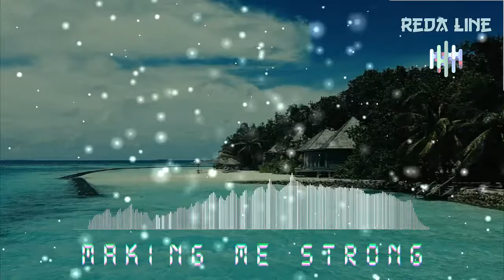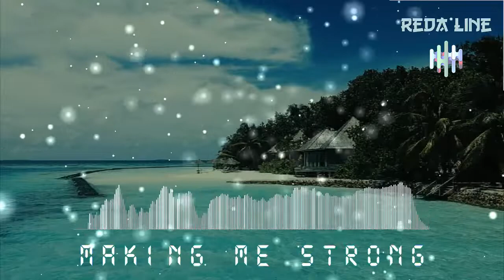Lemon Fight - Stronger (feat. Jessica Reynoso) remix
Fight
feat
Lemon
Reynoso
Jessica

music magpie
music quiz questions
musicals
musical director
musical director crossword
music notes
musical instruments
music trivia
music charts
music download
music questions and answers
music apps
music artists
music awards
music and film quiz
music albums
music anagrams
music album covers
a musical
a musical toy originally of terracotta
a musical or vocal sound
a musical instrument
a music note
a musical lyrics
music box
music bingo
music bands
music bot discord
music business worldwide
music bugs
music books
music beats
b music note
b musical instruments
b musician
b music settings /b
b music toys
b music logo
b music course
b music dj
music charts uk
music challenge
music centre
music concerts 2020
music codes for roblox
music clip quiz
music channel
c music note
c music symbol
c music definition
c music elbit
c music festival
c musicians
c music words
music director
music download app
music documentaries
music definition
music dynamics
music desk
d music note
d musician
d music artists
d music logo
d music marketing
d music apk
d music download
d music note symbol
music emoji quiz
music emoji
music equipment
music events
music editor
music editing software
music elements
music express
e music note
e music maestro review
e music maestro app
e music awards 2019
e musicmaestro aural
e music maestro sight reading
e musicmaestro login
e music artists
music facts
music festivals 2020
music from normal people
music for kids
music from the 70s
music festival
music from the 80s
music first
f music note
f music symbol
f music scale
f music dynamic
f music note symbol
f music definition
f music meaning
music genres
music glue
music general knowledge
music games
music general knowledge quiz
music groups
music gifts
music gear
g music note
g music scale
g music incredibox
g music download
gkmusic.in
g musical instrument
g music logo
g music plus
music hall
music hq
music hall aberdeen
music hashtags
music history
music hits
music headphones
h music
h musical note
h music logo
h music groups
h music shop and studio
music intro quiz
music instruments
music industry
music id
music industry jobs
music identifier
music in normal people
i music app
i musician
i music school
i musici veneziani
i music download
music jobs
music jokes
music jobs london
music journalism
music jobs near me
music jobs uk
music jigsaw puzzles
j music life
j music stream
j music fm
j musical instrument
j music note
j music studio
j music logo
music keyboard
music knowledge quiz
music key
music kids
music knowledge
music killing eve
music key finder
music key signatures
k music artists
k music life
k music logo
k music app
k music download
k musical instruments
music lyrics quiz
music lyrics
music lessons
music lab
music licence
music logo
music licensing
music legends
in music which is the lowest male voice
n music studio
n music box pokemon
n music artists
music on
music of the night lyrics
اغنية ياقوت وعنبر
اغنية حزينة
اغنية تركية
اغنية رمضان
أغنية شعبية
اغنية ريمي
أغنية سعد المجرد الجديدة 2019
اغنية الغيمة
اغنية ياليلي
اغنية ياقوت وعنبر mp3
أغنية يا لميمة شيماء
أغنية ياليلي ياليلا
أغنية ياروح الروح
اغنية يا الساكن
ي اغنيه
أغنية i love you baby مترجمة
اغنية وجع التراب
اغنية وعلاش
اغنية وعدي
اغنية وردة على وردة
أغنية وعلاش mp3
اغنية وداد
اغنية وعلاش مكتوبة
اغنية
اغنية ٣ دقات
اغنية عيد ميلاد
اغنية هندية
اغنية هاينة
اغنية هادئة
اغنية هومي
اغنية هزيم الرعد
اغنية هندية حزينة
أغنية هندي
ة اغنية ديسباسيتو
أغنية و
أغنية هالصيصان
h اغنية اديني رمضان
اغنية نجوم الليالي والقمر العالي
اغنية نجوم ليالي والقمر العالي
اغنية نسهر بليل
اغنية ناروتو
اغنية نجوم الليالي والقمر العالي كاملة
اغنية نصبروا
أغنية نادية العروسي الجديدة
أغنية ن
اغنية مسلسل ياقوت وعنبر
اغنية مجنونة
اغنية مسلسل قضية العمر
أغنية مغربية
اغنية مسلم
اغنية مكتوبة
اغنية منال
أغنية م البداية
أغنية م البداية حماقي
أغنية م
m اغنية
أغنية للغيمة البعيدة
اغنية للقاهرة
اغنية لاي لاي
اغنية لا مستحيلا
أغنية لا إله إلا الله محمد رسول الله مكتوبة
اغنية للرياضة
أغنية للمعلمة الغالية
اغنية لوفي
اغنية كونية
اغنية كرون
اغنية كوبيراتيف
اغنية كونان
اغنية كن انت
اغنية كابتن ماجد
اغنية كابتن تسوباسا
hykdm ديسباسيتو
hykdm ud ldgh
اغنية انساي
اغنية انا جدع
اغنية اجنبية
اغنية محمد رمضان
اغنية سقف
أغنية قضية العمر
أغنية قمر
اغنية قراري
أغنية قلبي استوى
أغنية ضلامي يا ضلامي
اغنية ضحى بيه mp3
اغنية ضميني
أغنية ضي القناديل بصوت فيروز
اغنية ضحكتي عليا الغاشي
دراغون بول زد أغنية البداية mp3
z ognia czerpane
اغنية راجل المرا
اغنية رجاء
أغنية ريفية
اغنية رمضان يجمعنا
اغنية ذهب الليل طلع الفجر
اغنية ذكرى
اغنية دوزي
اغنية دابا تزيان
اغنية دينية
اغنية دراغون بول
أغنية 3 دقات للأطفال
3 اغنيةاغددداغنية 8 فى المية اوكا واورتيجا mp3 طربيات